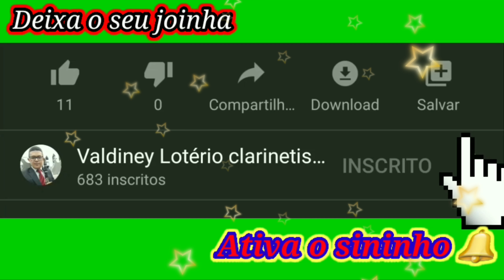CCB Hino 35. Hinário N°5 EIS QUE MULTIDÃO MUI GRANDE Cantado Com Violão.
1. Eis que multidão mui grande, de todas nações e tribos,
Foi vista nos céus e dava louvor perante o Salvador.
Trajavam vestidos brancos, lavados por Jesus Cristo;
Nas mãos levavam palmas, louvando ao Criador.

2. Diziam, perante o trono de Deus e do Seu Cordeiro,
Que. a Deus, o Senhor, fiel Criador, pertence a salvação.
Prostrados, com reverência, honravam ao Verdadeiro;
Ações de graças davam, em santa adoração.

3. Com anjos, na eterna glória, alegres, cantavam hinos;
Mostraram valor com Cristo, o Senhor, na grande tribulação.
Às fontes das águas vivas, Jesus guia_ os seus destinos;
Com grande regozijo, no céu resplandecerão.